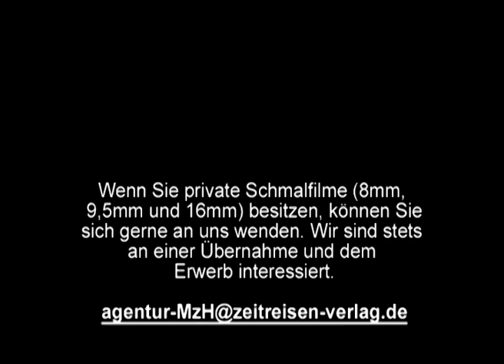Grausamkeiten im Russlandfeldzug Kesselschlacht um Kiew 1941 2.WK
Walther Neuer beschreibt in unserem Filminterview-Ausschitt seine Erlebnisse während der großen Kesselschlacht um Kiew. Diese Schlacht fand von Mitte August bis zum 26. September 1941 statt und endete mit einem Sieg der Deutschen Wehrmacht.

Inhalt mit Ladepunkten im Filmclip:
00:00    Einleitung
00:20    Kesselschacht um Kiew - mit der Mondschein-Division zu weit vorgeprescht
01:07    Grausamkeiten an Landsern

Walther Neuer filmte seine Eindrücke des 2. Weltkriegs mit seinen 8mm und 16mm Kameras. Seine  Amateurfilmaufnahmen dokumentieren den Krieg aus der Sicht eines Offiziers der Deutschen Wehrmacht. Als Hobbyfilmer hielt er militärische Paraden, Truppenverlegungen mit der Eisenbahn, Kampfszenen, eine Ferntrauung und den Einsatz erbeuteter russischer T-34 Panzer uvam. fest.

[Walther Neuer Ritterkreuzträger
Geb. 9. Feb. 1910 Berlin - gest. 21 Dez. 1999 Burgwedel]
In unserem Archiv befindet sich ein mehrstündiges Filminterview, aus dem wir aussagekräftige Ausschnitte veröffentlichen.

Es lohnt sich immer wieder einmal unseren Youtube-Kanal zu besuchen!
Wir veröffentlichen kontinuierlich Zeitzeugen Filminterviews aus unserem Archiv sowie Archiv Neuzugänge aller Art (Fotoalben, Schmalfilme, Dokumente).

In- u. ausländischen Produktionsfirmen, TV-Sendern und Museen usw. bieten wir einzigartiges, größtenteils unveröffentlichtes Filmmaterial für Ihre Medienprojekte an.
Sie suchen interessante Filmclips für Ihr Projekt (Homepage, Filmdokumentation, Ausstellung)?

PS: Wenn Sie private Schmalfilme (8mm, 9,5mm und 16mm) besitzen,
können Sie sich gerne an uns wenden. Wir sind stets an einer Übernahme und dem Erwerb interessiert.

Sie möchten unsere Archivarbeit unterstützen?

If you`re looking for rare historical filmfootage, historical pictures and eyewitness filminterviews please get in contact with us. We offer a private view from Germany, Europe, Cuba and the United States of America.